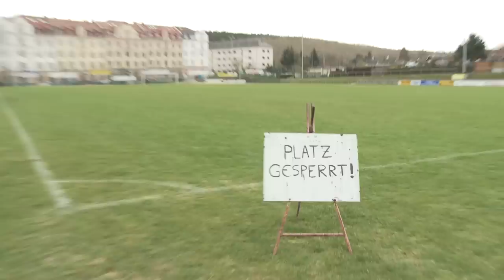Die Toten Hosen: Tag 7 - Plauen - Magical-Mystery-Tour 2012 / Das Videotagebuch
Der wilde Osten rief und die Hosen waren da ! Mit dem Konzert im Vereinsheim des 1. FC Wacker Plauen haben wir einen weiteren weißen Fleck von unserer Live-Landkarte verschwinden lassen. Wer hören will, wie das in der ersten Hälfte der 80er Jahre mit dem Kauf von DTH-Schallplatten in der DDR war, wie es mit Breitis Tournee-Grippe weitergegangen ist und wie sexy regionale Dialekte klingen können, der wird bei der Dokumentation unseres Abstechers ins Vogtland bestens bedient. So wie wir das auch von unseren Gastgebern wurden. Wir sagen „Dankeschön" für einen tollen Abend !